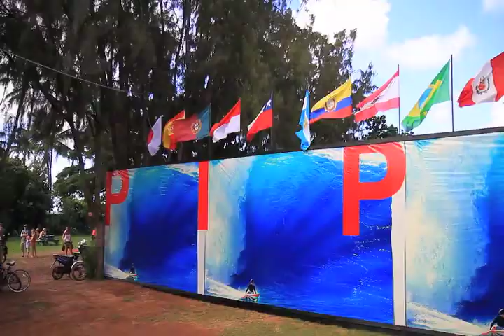Billabong Pipe Masters 2011 - USA-HAW